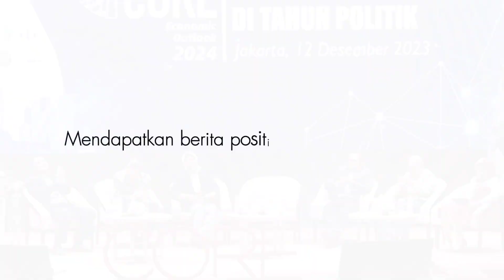Pandangan CORE Soal Oligarki di Indonesia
Source: YouTube/CORE Indonesia
Date: 20 Desember 2023